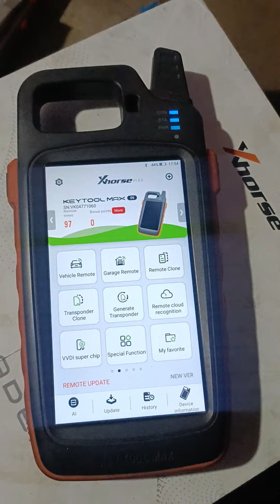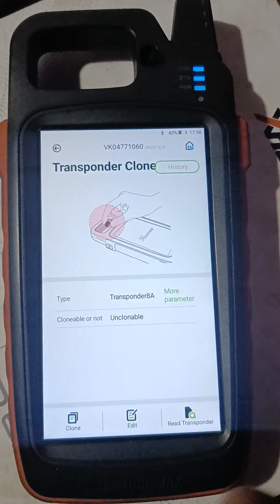How to generate Toyota Innova crysta transponder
How to generate Toyota Innova crysta transponder 8A aur H in super chip I'd
key tool max and super chip